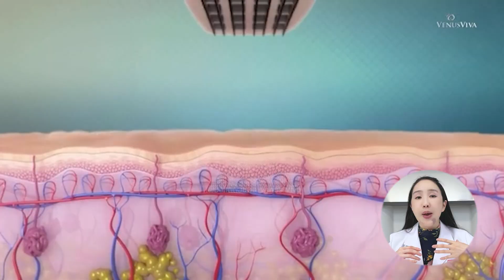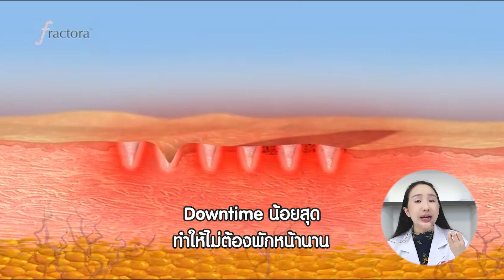รวบตึงเรื่องเลเซอร์หลุมสิว เทคโนโลยีใหม่ล่าสุด เทคโนโลยี Fractional RF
เทคโนโลยี Fractional RF ถือว่าเป็นความก้าวหน้าล่าสุดในวงการกลุ่มเครื่องเลเซอร์สำหรับรักษาหลุมสิว  เทคโลโลยีนี้ได้รับการพัฒนามาจาก Fractional CO2 ดั้งเดิม เป็นรูปแบบของพลังงานคลื่นวิทยุ ที่มีการส่งผ่านความร้อนแก่ผิวและกระตุ้นการสร้างคอลลาเจน โดยไม่ต้องใช้แสงเลเซอร์
แบ่งออกเป็น 2 ประเภทย่อย ได้แก่
• Fractional RF ( เช่น eMatrix และ Venus Viva ) โดยทั้งสองตัวนี้ได้รับมาตรฐานจาก US FDA เพียงแต่ Venus Viva ได้มีการดัดแปลงพัฒนาเพิ่มเติมให้เป็นลักษณะของ Nana Fractional RF แทนซึ่งรูเข็มจะมีขนาดเล็กกว่า ทำให้ลดความเสี่ยงของหลังการทำเลเซอร์ เช่น เรื่องรอยดำหรือเป็นแผลนาน
oกลไกการทำงาน : Fractional RF ทำงานโดยสร้างการบาดเจ็บขนาดเล็กในผิวหนังโดยใช้พลังงานคลื่นวิทยุเพื่อกระตุ้นคอลลาเจนและกระชับผิว
oประสิทธิผล : เหมาะกับทุกสภาพผิว ใช้ได้กับหลุมสิวหลายประเภท รวมถึงหลุมสิวแบบลึก

• Microneedle RF  (เช่น Fractora และ  Scarlet  S ) โดยเครื่อง Fractora ได้รับรองมาตรฐานจาก US FDA
oกลไกการทำงาน : ผสมผสาน microneedling เข้ากับพลังงาน Fractional RF ให้การรักษาที่ตรงเป้าหมายลึกลงสู่ผิว
oประสิทธิผล : มีประสิทธิภาพในการรักษาที่สูง ยิ่งใครที่มีปัญหาหลุมสิวแบบรุนแรงและลึก

และข้อเด่นสำคัญอีกข้อ คือ การใช้เทคนิค microneedling จะช่วยควบคุมความลึกของการรักษาได้อย่างแม่นยำ Downtime น้อยสุด ทำให้ไม่ต้องพักหน้านาน และลดความเสี่ยงของการเกิดรอยดำเมื่อเทียบกับการรักษาด้วยเลเซอร์ตัวอื่นๆ